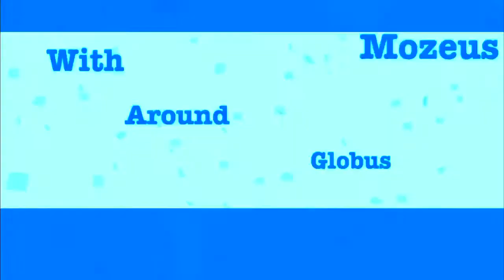CP Paris 🇫🇷 Basilica Sacred Heart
Paris 🇫🇷 France

The Basilica of the Sacred Heart

Cpl - clip photos live!